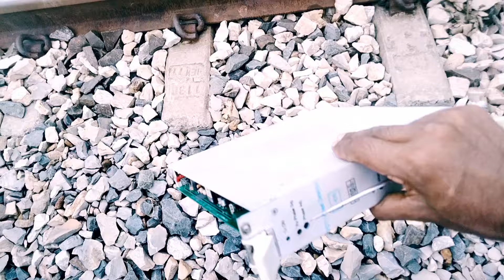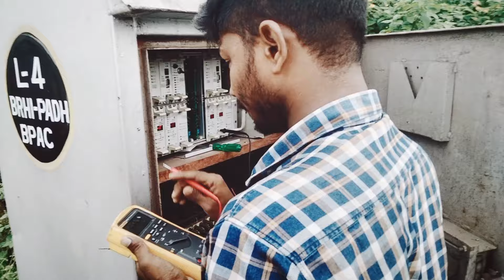Railways Engineer बहुत कड़ी मेहनत 🏋️ | रेलवे इंजीनियर कड़ी मेहनत Railways Engineer very hardwork.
Aaj lighting me system fail ho gaya
Last night lighting huaa tha is Karan sys fail ho gaya tha..
Lighting problem
How to fails system lighting problem.
Failure lighting problem
Lighting
Lighting me system ka Card defective ho gaya
Due to lighting problem system fails
Railways engineer works lighting problem
Railways engineer
Railways engineer works on system
Railway ka system fails ho gaya lighting ke karan
Railways engineer kya kr rha h.. system fails hone pr..
Railways engineer
Axle counter engineer
Axle counter engineer works
How to working people in railways
Railways
Indian railways
Indian railways engineer
Engineer works
Engineer working in railways
Railways workersरेलवे में काम कैसे करते हैं।
How to do working in railways
How do working workers in railways
Railways me kaam kaise karte hai
Railways kaam
Railways me kaam log kaise karte hai
How to Axle counter engineer works in railways?
Vlog
vlogs
What are axle counter? How does it work.
axle counter Kaise work karta hai
Axle counter importantance in Railways.
Axle counter engineer kaise work karte hai..

                       Channel - V2-Vargee Vlog.

Your Quaris

   Your Quaris.